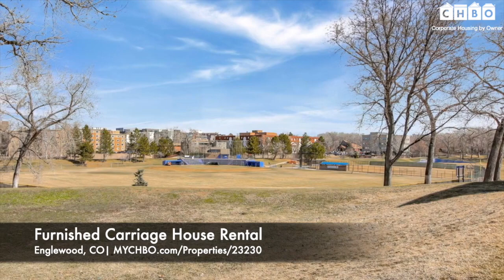Furnished Carriage House | Englewood, CO | CHBO Furnished Rentals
Charming new construction Carriage house located in the heart of Englewood, Colorado. This property is a private, newly constructed, modern rustic design with a private remote controlled electric gate where you can park your car. Beautiful park across the street for walks and miles of biking trails. Ideal for traveling nurse, doctor, executive, housing for temporary assignments, visiting family or vacationing in beautiful colorado. Walking distance to Swedish Hospital and Craig hospital. You can also walk to restaurants, grocery and liquor store. 8-10 minutes from downtown Denver. Secure parking for your vehicle.

Please visit CHBO to get more details about this property or search our database of furnished rentals throughout the world. Register with CHBO for free to contact the property manager.